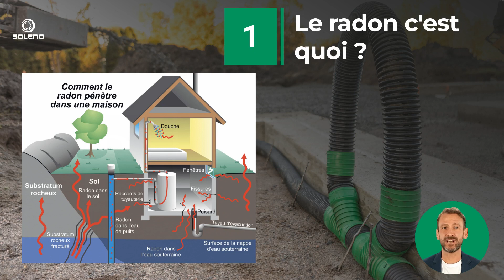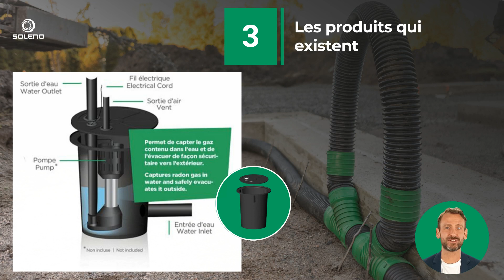Attention au radon : Quelles sont les mesures de prévention à prendre pour réduire les risques ?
Aujourd’hui, on parle d’une problématique encore méconnue au Canada, et pourtant très présente dans nos sols, le radon.

Le radon est un gaz inodore, incolore, radioactif qui comporte des risques bien documentés sur la santé.

Ce gaz nocif présent dans le sol canadien s’introduit via les fissures au sous-sol et par l’eau de puits pour ensuite se répandre dans l’air.

Ces effets sur la santé sont bien documentés et démontrent qu’une longue exposition au radon est la deuxième cause de cancer du poumon après le tabagisme.

Au Canada, on estime qu’une maison sur 10 présente des problèmes reliés au radon.

La première chose à faire si vous vous inquiétez dece gaz est de tester.

Plusieurs appareils disponibles sur le marché permettent d’évaluer si votre situation est à risque.

Si les résultats obtenus représentent une concentration élevée, il faudra contacter des professionnels.

Heureusement, il existe des solutions d’atténuation des gaz nocifs du radon pour prévenir le risque.

Chez Soleno, nous recommandons l’utilisation d’une cuvette étanche au radon.

Cela permettra notamment d'empêcher les infiltrations de gaz dans les sous-sols et capter le gaz présent dans l’eau pour l’évacuer de façon sécuritaire vers l’extérieur.

Informez-vous auprès de votre représentant Soleno afin d’en savoir plus.